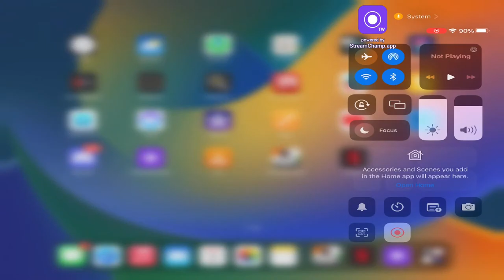Let’s play with sandy gaming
Original name - Mayank Chawla